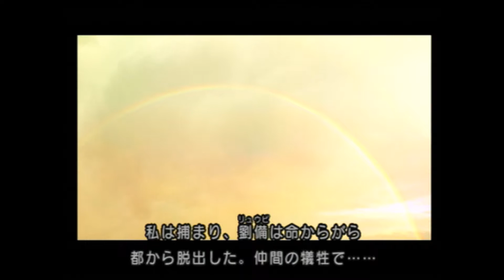決戦2 第1章『徐州の戦い』劉備・上級編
異能バトル歴史ファンタジーの決定版！

コーエーテクモから発売された、ぶっとびリアルタイム歴史シミュレーションゲームです。
上級モードなので負け鍛えで劉備たちを少し強くしています。
決戦では異常に強い夏侯淵はここだけ。

00:00 決戦2 劉備編 opムービー
10:08 戦闘
43:22 戦果報告

決戦II　劉備編　上級